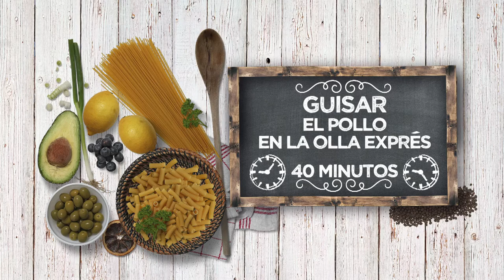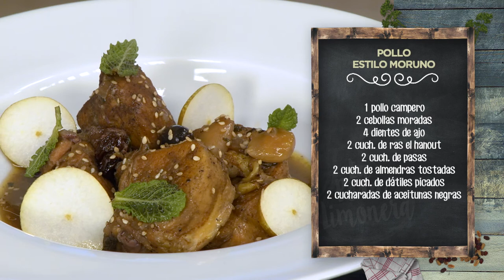POLLO ESTILO MORUNO - LPL PGM 2108 RECETA 01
Ingredientes para 4 personas:
1 pollo campero, 2 cebollas moradas, 4 dientes de ajo, cilantro fresco, 2 cuch. de ras el hanout, 2 cuch. de pasas, 2 cuch. de almendras tostadas, 2 cuch. de dátiles picados y 2 cuch. de aceitunas negras.
Además, limón encurtido, maicena, menta fresca, 1 pera, sal, pimienta negra y aceite de oliva virgen extra.

Elaboración:
Cortar el pollo en trozos pequeños. Adobar el pollo salpimentado con el ras el hanout y masajear con aceite de oliva virgen extra. Freír con un poco de aceite de oliva.
Después, retirar de la olla y agregar cebolla y ajo picados. Cocinar hasta caramelizar, agregar las pasas rehidratadas, los dátiles picados, un poco de agua, las almendras y las aceitunas.
Cocinar un poco y añadir de nuevo el pollo. Estofar en la olla exprés a fuego suave durante 40minutos.
Después, abrir la olla exprés ydejar reposar. Espesar la salsa con maicena si se desea.
Cortar un poco de piel del limón encurtido y cortar en juliana.
Para emplatar, servir el guiso y poner el limón encurtido, sésamo, menta fresca y unos dados de pera fresca.